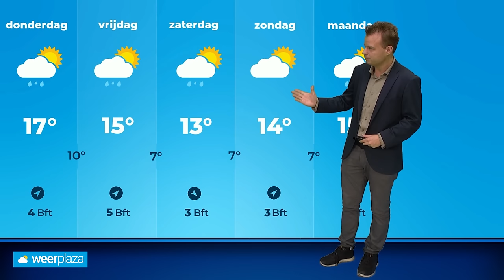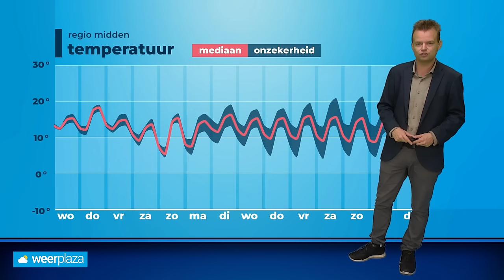Weerbericht: regionaal veel neerslag op komst!